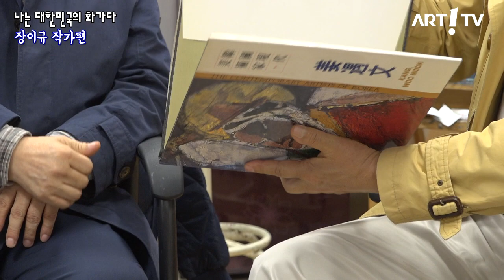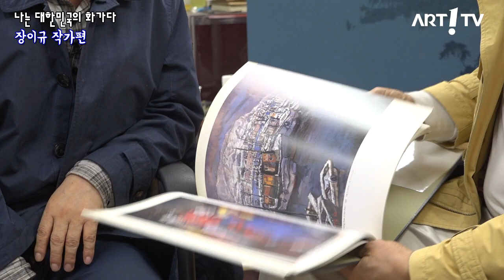미술방송 아트원TV - 남궁원의 스케치북 나는 대한민국의 화가다 장이규 작가 편